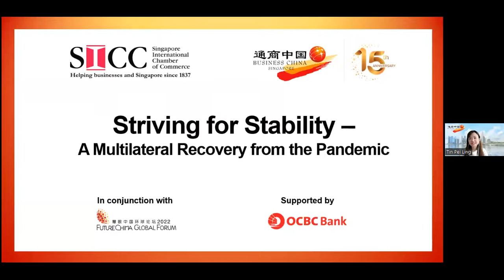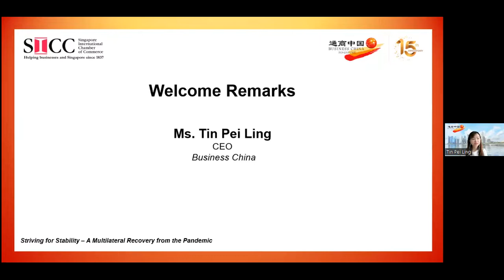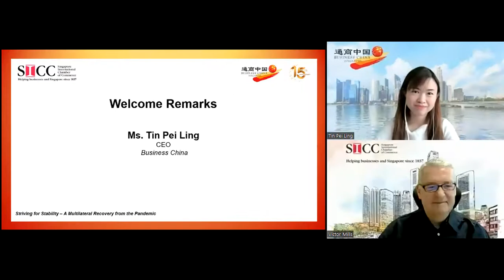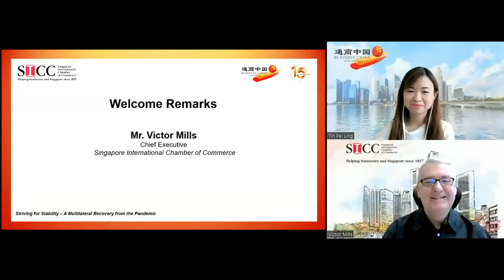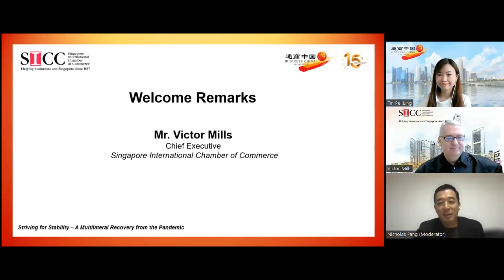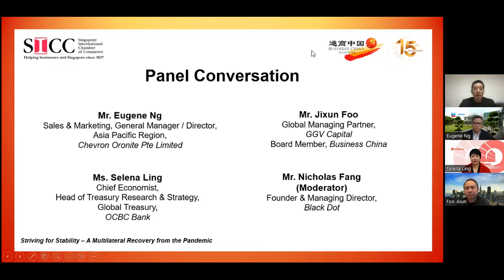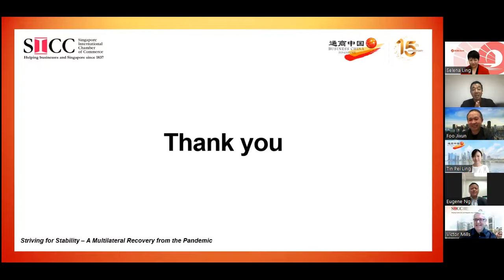Striving for Stability – A Multilateral Recovery from the Pandemic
The Chamber was delighted to collaborate with Business China on a webinar entitled “Striving for Stability – A Multilateral Recovery from the Pandemic”.

This was a prelude to Business China’s annual flagship conference FutureChina Global Forum which this year will take place on 7 October.

We all benefitted from the expert panel comprising of Mr. Eugene Ng of Chevron Oronite Pte Limited, Mr. Jixun Foo of GGV Capital and Board Member, Business China Limited, and Ms. Selena Ling of OCBC Bank. Each speaker provided an analysis of the impacts of recent policies implemented by China and ASEAN countries to accelerate economic recovery. They also touched on some of the challenges brought about by the pandemic and how multilateralism still has a big part to play in the post-pandemic recovery. Superbly moderated by Mr. Nicholas Fang, Founder & Managing Director, Black Dot, the panel discussion provided deep insights from a macro, investment and sectoral perspective to help businesses understand the current trends and navigate through the turbulence.

The Chamber thanks the panellists and moderator for their time and for sharing their experience and insights with us. Our thanks, too, to the audience for its members’ questions and, last but in no way least, to Business China for this very significant collaboration.